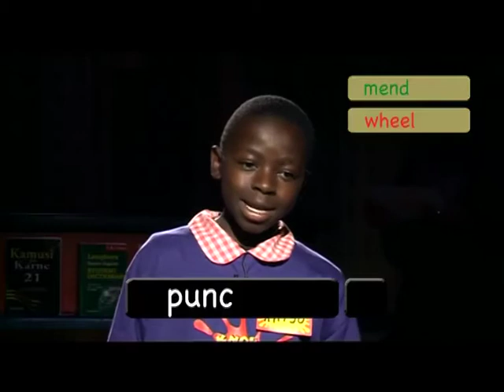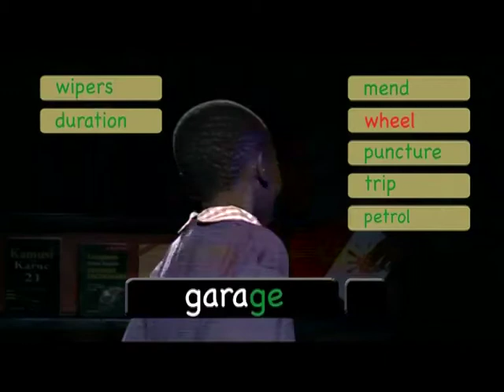KnowZone Std 6: Spell It